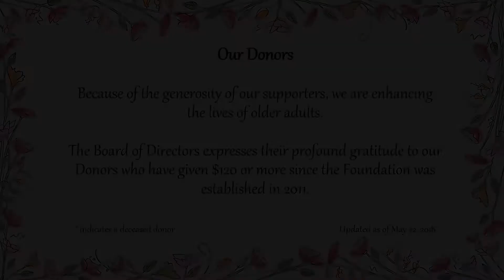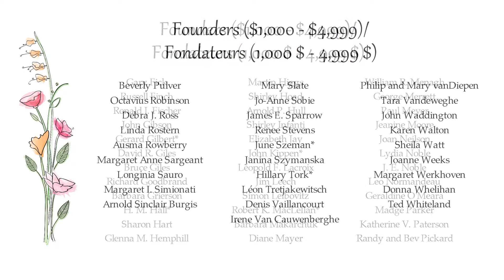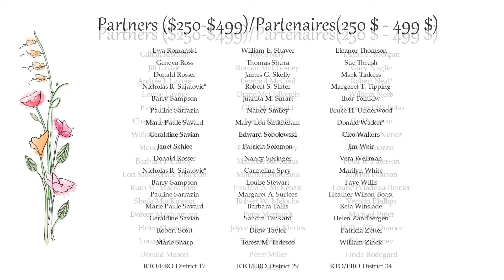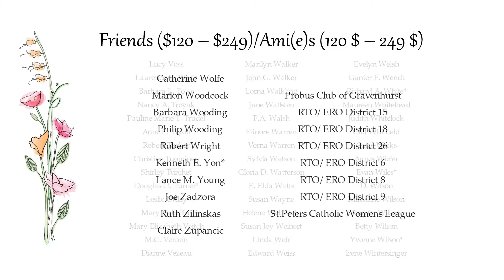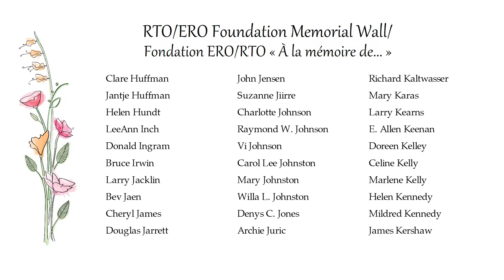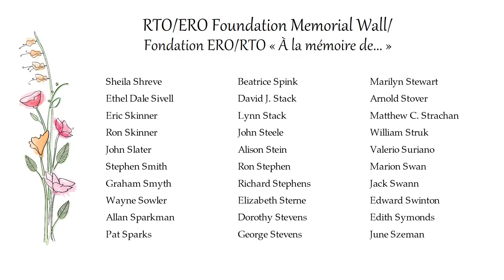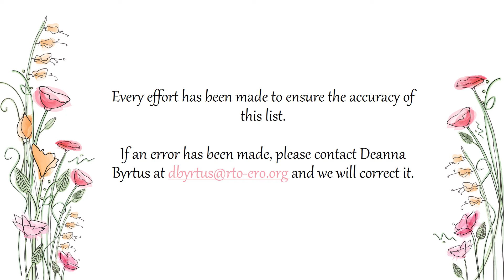RTO/ERO Foundation: Spring 2018 Donor Wall